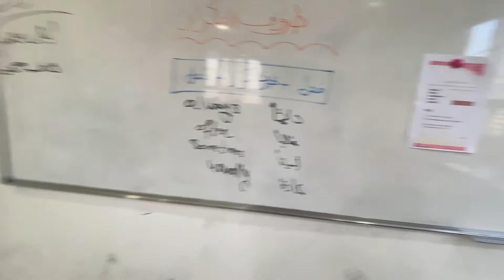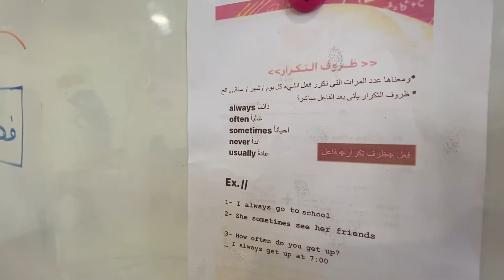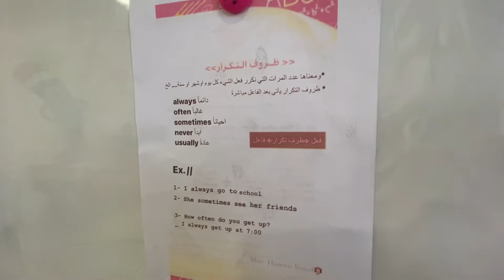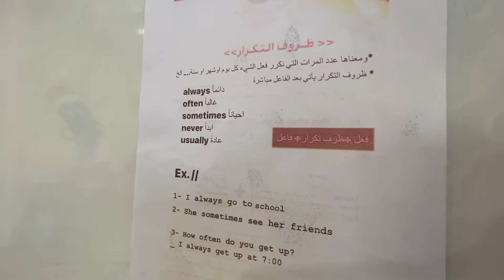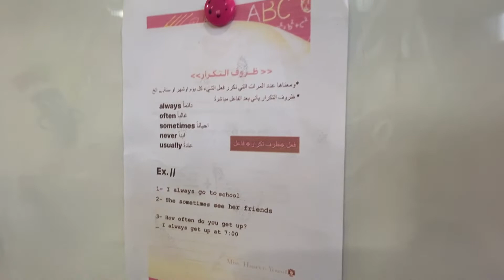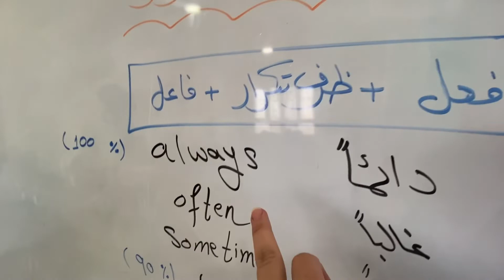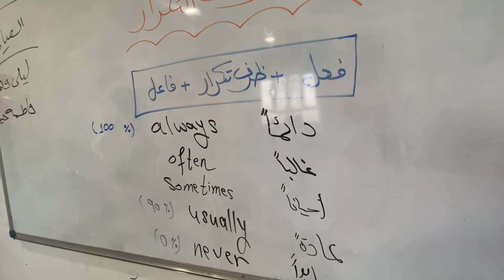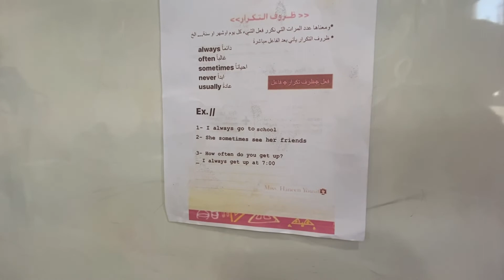Class 5/ Adverbs of frequency